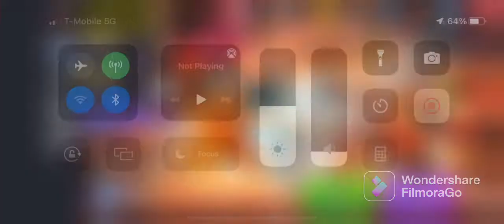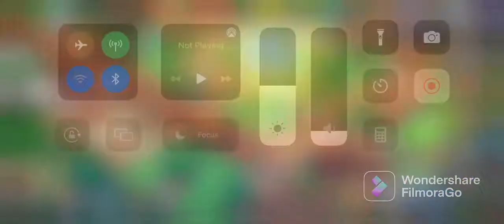No epics from 6,000 diamonds, but 2 PV soulstones in one pull!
Ancient soulstones!